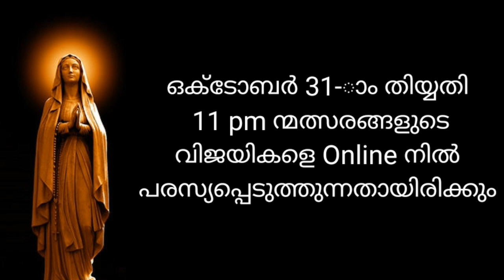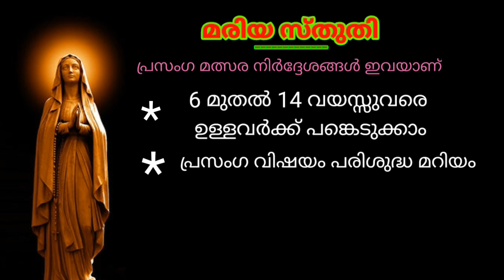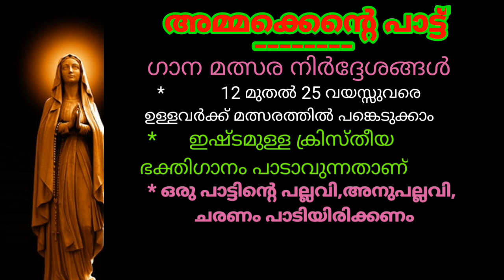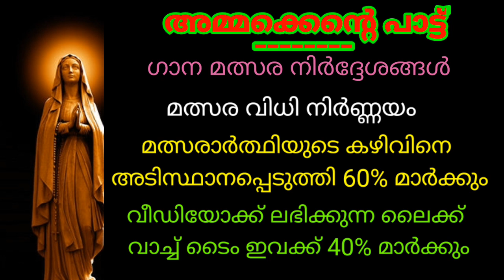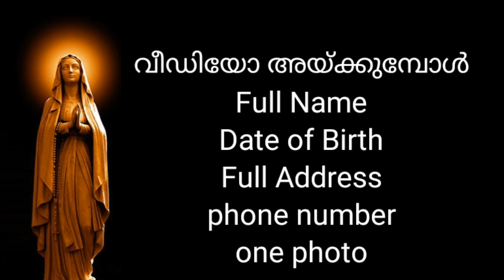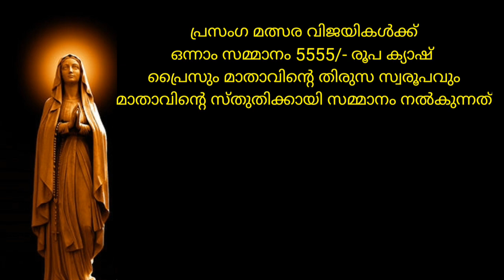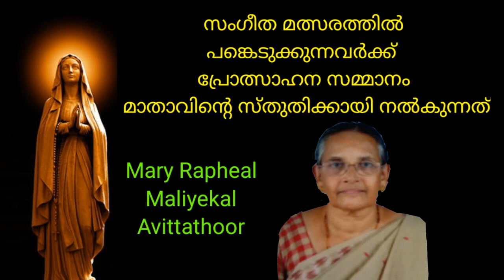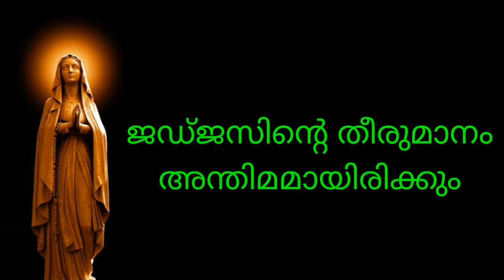online competition/ഒന്നാം സമ്മാനം-5555/- സംഗീതമത്സരവിജയ്ക്കു പുതിയ ആൽബത്തിൽ പാടാനവസരം നൽകുന്നു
Presented by:His Grace Media
Thanks